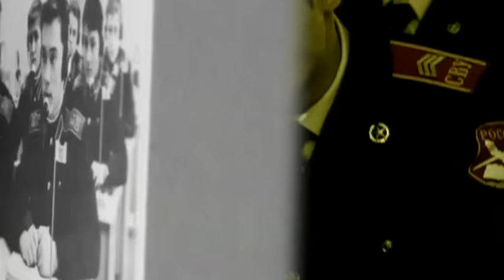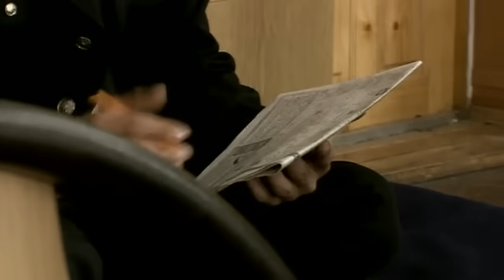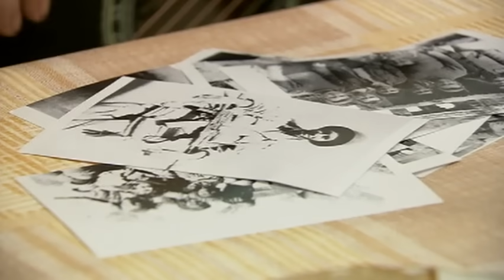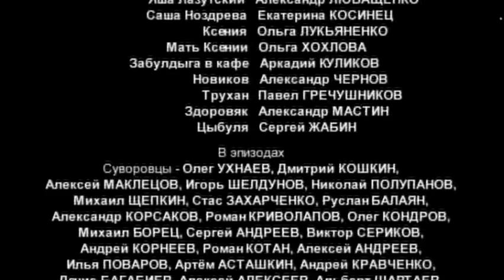Кадетство 18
Макаров намекает Полине, что именно он пишет ей письма по электронной почте. Яша угрожает Кантемирову и требует, чтобы тот оставил Полину в покое. Синицын приезжает на день рождения Ксюши. Ноздрев разрешает Левакову встречаться с Сашей.